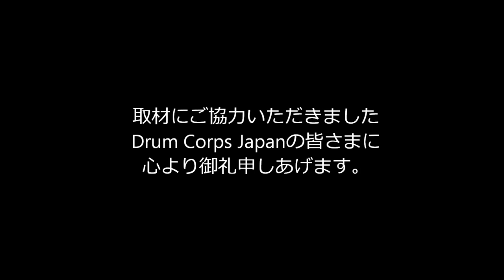2020 DCJ I&E Percussion Ensemble 5位 SD THE YOKOHAMA SCOUTS Drum&Bugle Corps